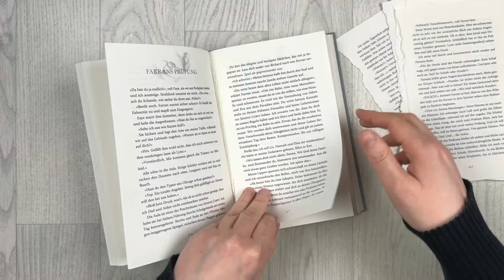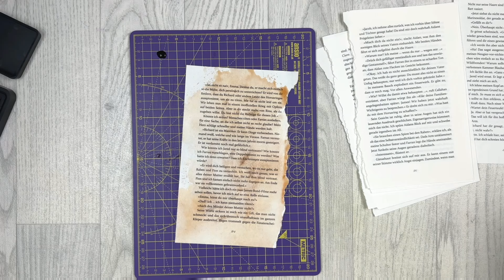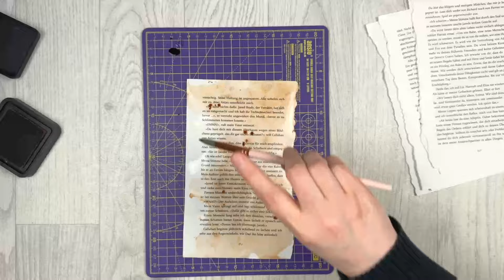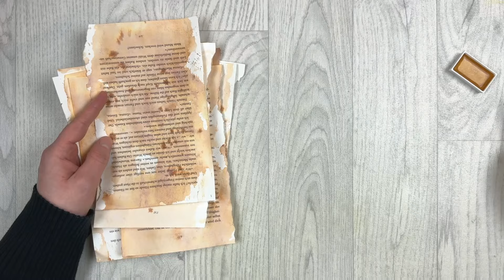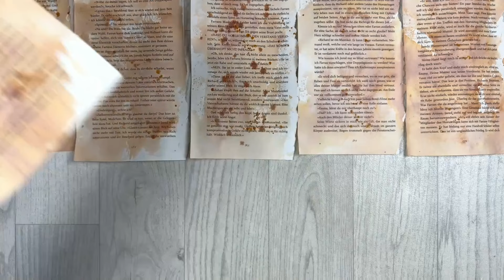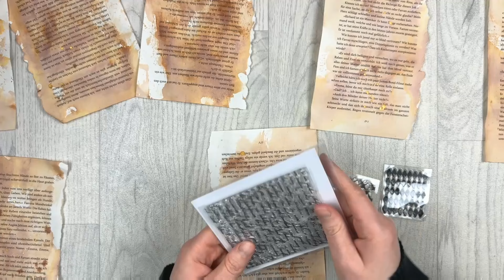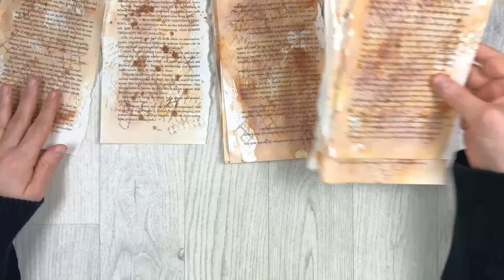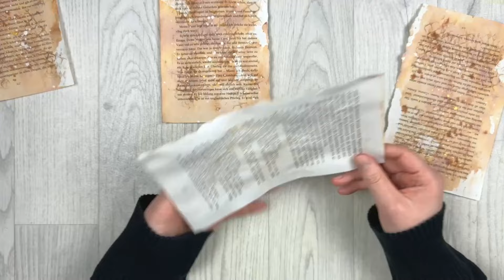Eine neue Buchseite alt werden lassen || Craft with me || mit Vintage Photo von Tim Holtz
Hallöchen zusammen,
heute werden ein paar neue Buchseiten im alten Glanz erstrahlen ^^
Hier findest du mich auch:
Material aus dem Video:
* Distress Ink Vintage Photo
* Tool zum Distressen
* Dose für die Farben
* Aquarellfarbe Metallic Gold